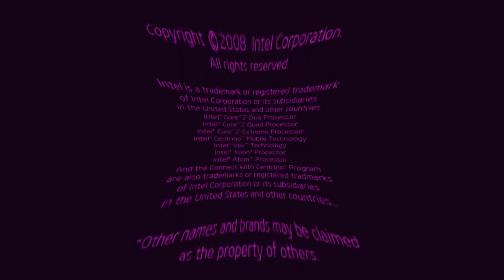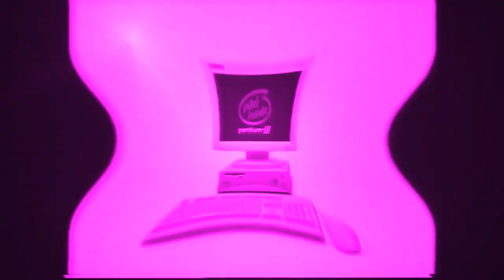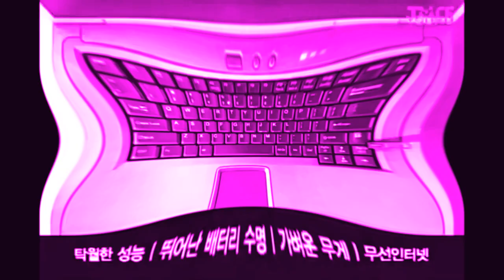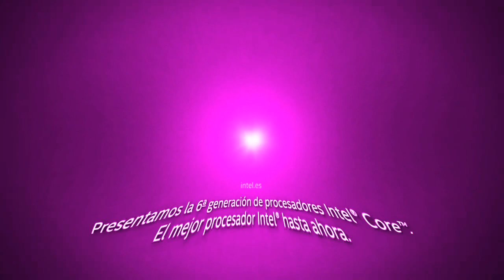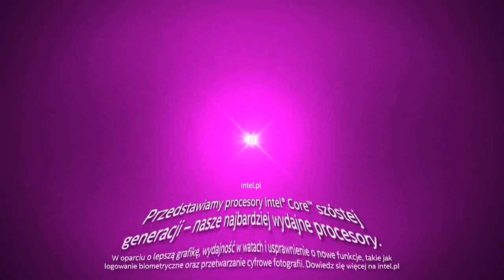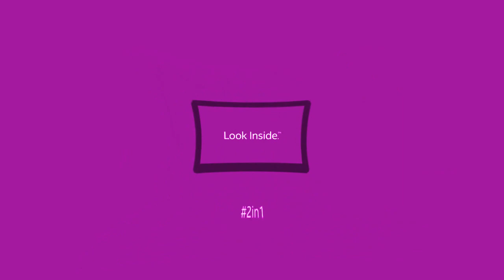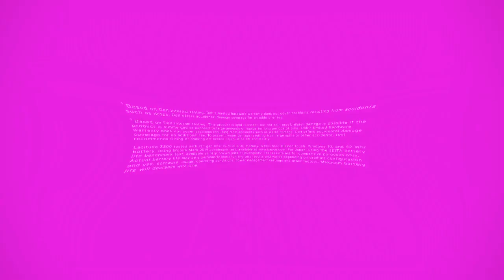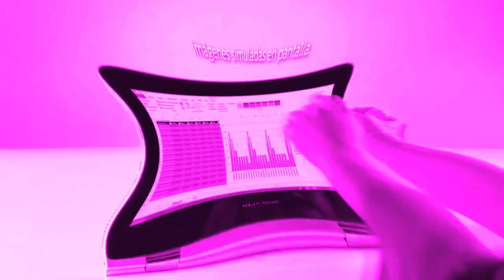OMG!!!!!!!! SO MANY INTEL ANIMATION!!!!!!!!! in High Voice VFX Live version